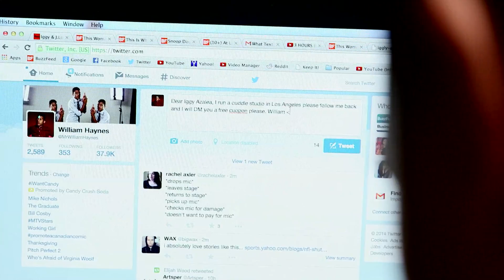How Butts Have Taken Over The Internet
Recently the internet has become more and more obsessed with butts, but why??

Attention: SourceFed
6433 Topanga Canyon Blvd. #805